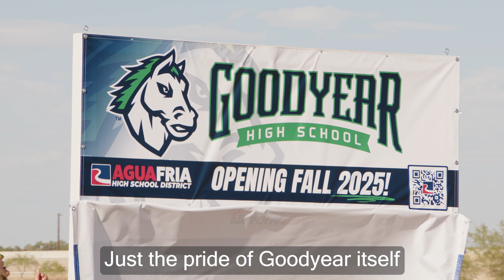AFUHSD Breaks Ground on New School